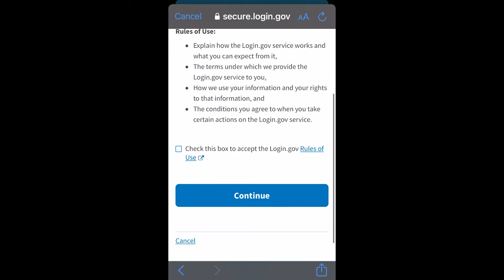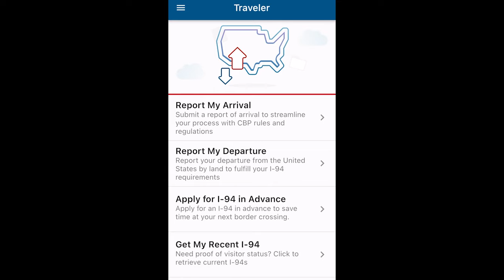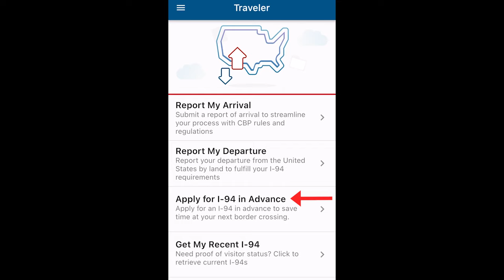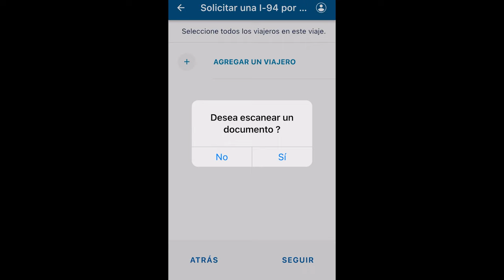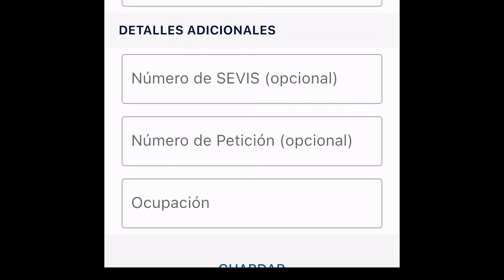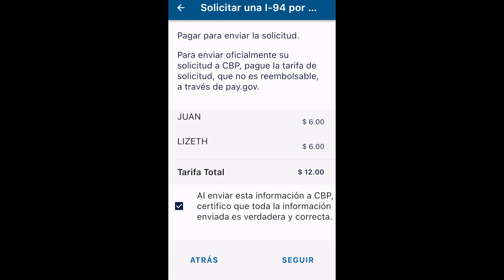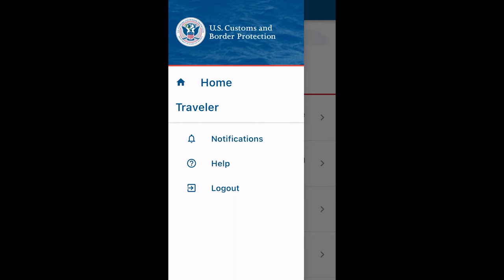Tutorial de como obtener el I-94 en la Aplicación CBP One. JuanDeAvilaMx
Las solicitudes de permisos I-94 ahora pueden ser procesadas a través de la app móvil CBP One™ - para facilitar viajes internacionales a los Estados Unidos.